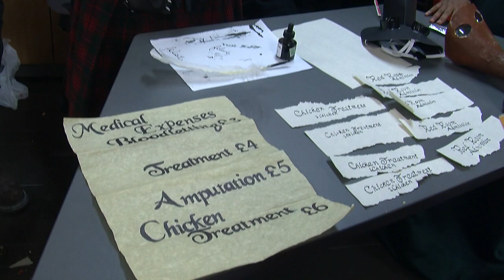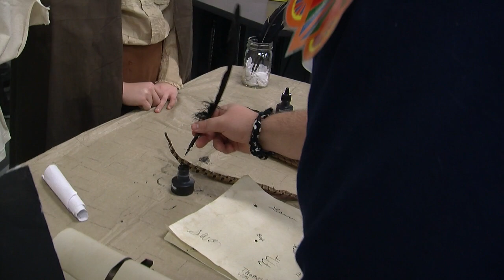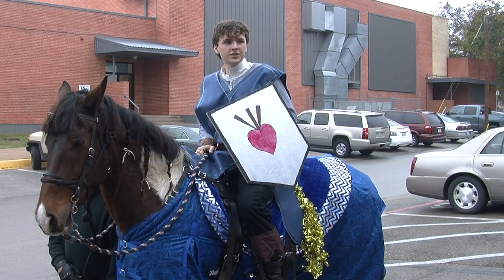New Tech High School Renaissance Faire